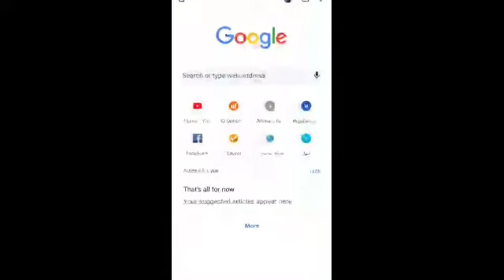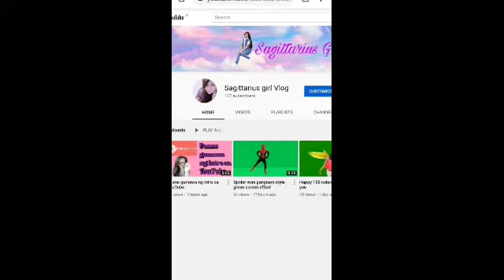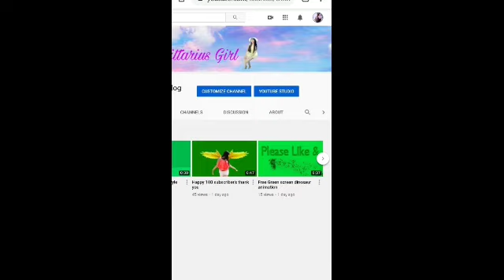Paano maglagay ng cover photo sa inyong YouTube channel